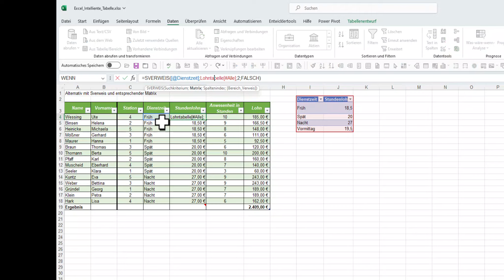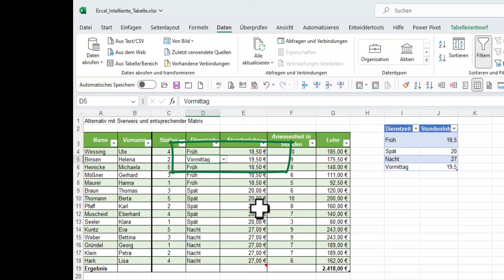Smarte Formeln mit dynamischen Namen schnell und einfach erstellen - Intelligente Tabellen Teil VIII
❓Wie profierst du von dynamischen Namen in deinen Formeln?

❓Wie erleichtern sie deine tägliche Arbeit in Excel?

❓Erstellst du das noch kompliziert mit BEREICH.VERSCHIEBEN?

👉Schau dir an, wie du mit Hilfe deiner Intelligenten Tabellen:

▶️dynamische Namen

▶️smarte Formeln

erstellst, mit denen du erheblich

⏱️💰Zeit sparst.

‼️ Die Datei kannst du dir zum Üben hier runterladen: Öffne die Datei hierzu und speichere sie in deinem Dateisystem ab.

excel namen
excel namen definieren
excel namen dynamisch definieren
excel namen dynamisch erstellen
dynamische bereichsnamen
variable bereichsnamen dynamisch erzeugen
dynamische bereichsnamen in excel tabellen
dynamisch benannter bereich mit intelligenten tabellen
erstellen eines dynamisch definierten bereichs in intellgenten tabellen
namen in formeln verwenden
dynamischer name
erstelle einen dynamischen namensbereich in excel
excel namen ändern
excel namen anpassen
excel namen in formeln
excel namen verwenden
excel namen nutzen
excel absoluter zellbezug
excel namen dynamisch
excel sverweis
excel formeln
excel formeln erstellen
excel formeln anpassen
excel formeln verändern

b) Mikrofon: Rode wireless go II über Musikhaus Thoman - Top Service und prima Beratung

Portraitbilder von EL-Studio
Hauptstraße 7
82223 Eichenau

Inhaber: Robert Kirschner
Kirchenstraße 2
82194 Gröbenzell